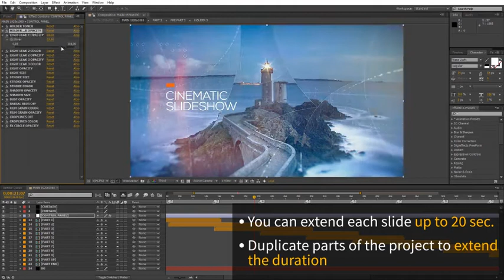Cinematic Slideshow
Cinematic Slideshow is a high quality, well organized and easy customizing template. This project has modular structure, so you can easily change duration. Project includes video tutorial, even if you first time run program after effects you can easily complete job. Just drop your image or video, edit the text, add audio and enjoy result!